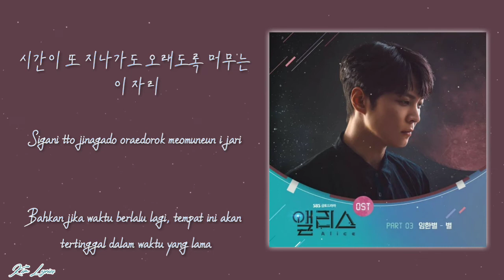Lim Han Byul (임한별) Onestar – The Star (별) Alice 앨리스 OST Part. 3 Lyrics Terjemahan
⌇☘⌇◦❥ VIDEO REAL BY Kim Lyrics
⌇☘⌇◦❥ ⁣Sorry If There Are Lyrics or Translation Errors

ost lirik drama
ost lirik drama 2020
lyrics kdrama ost
ost drama korea lirik
lirik ost drama korea
lirik lagu ost korea
lirik ost korea terjemahan
lirik lagu ost drama korea
drama song lyrics
best kdrama ost lyrics
kdrama ost Indonesian lyrics
lyric korean song
sontrek lagu korea
lagu korea ost